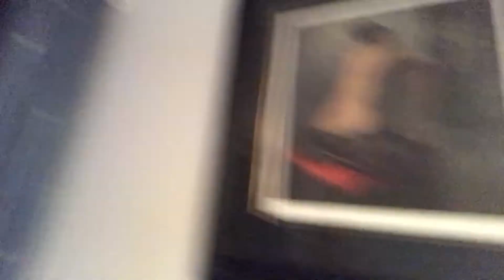VLOGTOBER Day One | Golf and a Car Crash? | Emma and Jacob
T W I T T E R @EmmaLake and @JacobRobbens

B U Y I N G O U R H O M E V L O G S

J A M A I C A V L O G S

B E R L I N V L O G S